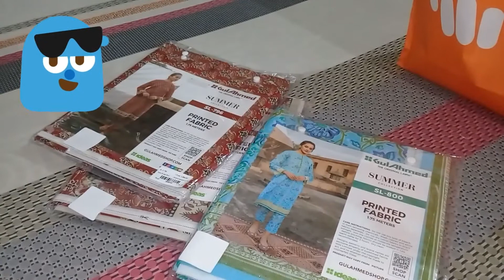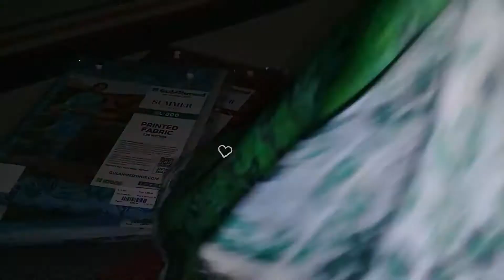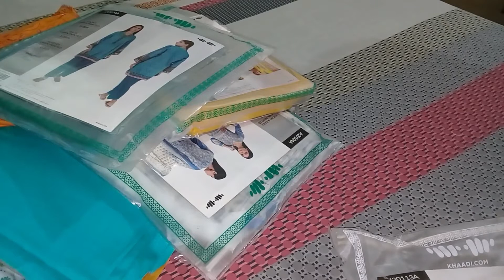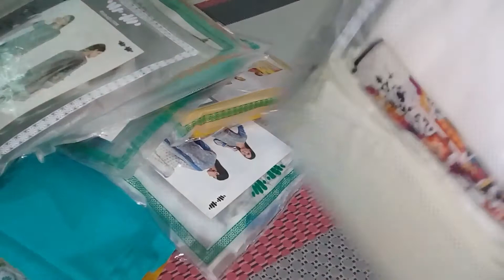Summer Collection's 2020 | Say Hello to Summer | Lawn Season | sale going on | Rubina asif vlogs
I'm Rubina, a 𝐯𝐥𝐨𝐠𝐠𝐞𝐫 and on my 𝐯𝐥𝐨𝐠 𝐜𝐡𝐚𝐧𝐧𝐞𝐥 you will see me going through mania of delicious food, trendy fashion hauls, follow me around trips and many fun tips & tricks. I'd love sharing my experiences with you so, what are you waiting for!!